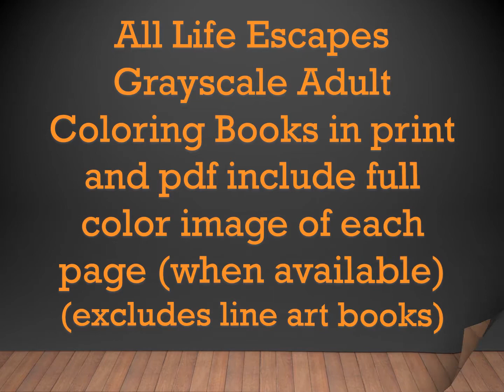Equestrian Fun Adult Coloring Book Flip Thru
Equestrian Fun is a Life Escapes Adult Coloring Book by Kimberly Hawthorne

48 coloring pages of gorgeous horses for equestrians, colts, fillies, foals, geldings, mares, stallions and ponies

Available in paperback on Amazon